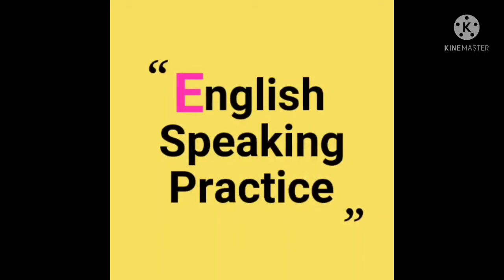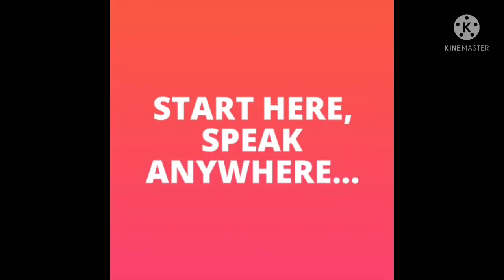Real Situation Explained in English | Real English speaking practice by Sharad srivastav.